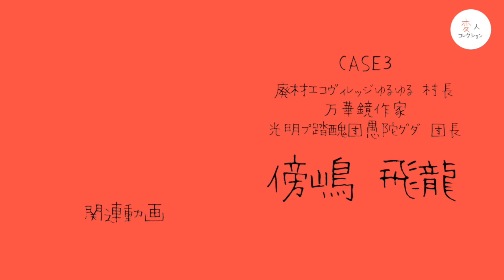【Part３.恐怖は全て思い込み 人生を彩る国を作りたい】CASE.3 廃材エコヴィレッジゆるゆる村長 万華鏡作家 傍嶋飛龍さん 変人コレクション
今回は神奈川県相模原市にある「廃材エコヴィレッジゆるゆる」村長の傍嶋飛龍さんにお話をうかがいました！
こちらのラジオを聞けば油絵画家だった飛龍さんが絵の道を手放し、エコヴィレッジ作りに至った経緯を知ることができます！

‹廃材エコヴィレッジゆるゆるホームページ›